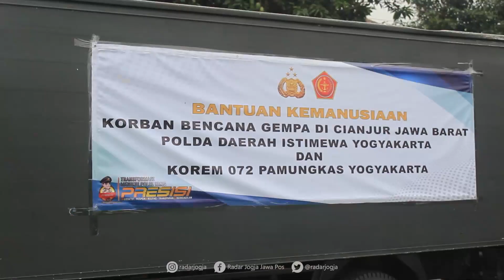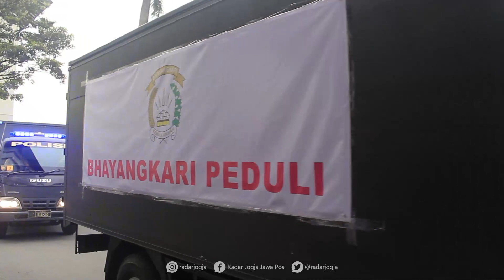Peduli Korban Cianjur, Polda DIJ Kirim Bantuan Logistik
RADAR JOGJA – Kapolda DIJ Irjen Pol Suwondo Nainggolan melepas armada pengirim bantuan bagi korban bencana gempa bumi Cianjur. Seluruhnya diberangkatkan dari Mapolda DIJ, Sabtu (26/11). Bantuan yang diberikan berupa sembako, keperluan bayi dan anak-anak, pakaian layak pakai, peralatan masak lapangan, dan makanan siap saji.
Sebanyak 12 personil juga akan turut dikerahkan. Suwondo mengatakan ini merupakan bentuk kepedulian Polda DIJ kepada para korban bencana gempa di Cianjur.
“Kami sudah berkoordinasi dengan petugas di Cianjur khususnya Polda Jabar. Ini semua kami kirimkan sesuai dengan kebutuhan yang memang dibutuhkan oleh masyarakat yang ada di Cianjur,” jelasnya saat ditemui di Mapolda DIJ, Sabtu (26/11).
Suwondo menambahkan selain bantuan logistik pihaknya juga menyiapkan personil dengan kemampuan Search And Rescue (SAR). Pematangan kesiapan personil terus dilakukan diantaranya dengan menggelar latihan simulasi kebencanaan di wilayah Kulonprogo.
Suwondo memastikan personilnya dalam keadaan siap, bahkan jika sewaktu-waktu harus diterjunkan ke Cianjur untuk memberikan bantuan.
Polda DIJ juga terus berkolaborasi dengan Pemerintah Provinsi DIJ, Basarnas, TNI, hingga masyarakat. Ini sebagai langkah antisipasi apabila terjadi bencana di DIJ.
“Kami siap secara peralatan, personil. Tapi, kami mau memastikan kesiapannya itu dengan melakukan simulasi. Sehingga nanti pada saat dibutuhkan, pasukan dan kemampuan dalam kondisi siap,” katanya.
Kepala Pelaksana BPBD DIJ Biwara Yuswantana mengatakan pihaknya akan terus berkoordinasi dengan instansi terkait. Terutama untuk memberikan bantuan lanjutan kepada korban gempa Cianjur.
Bantuan yang dikirimkan nantinya akan disesuaikan dengan kebutuhan.
“Sekarang kami koordinasi untuk menindaklanjuti dan juga mengirim bantuan lanjutan sesuai dengan kepentingan yang di sana. Jadi, kita selalu koordinasi dengan yang di sana (Cianjur) untuk kebutuhan darurat ini,” ujarnya. (isa/dwi)
VIDEOGRAFER : ANNISSA KARIN/RADAR JOGJA
VIDEOEDITOR  : A. GANIFIANTO/RADAR JOGJA